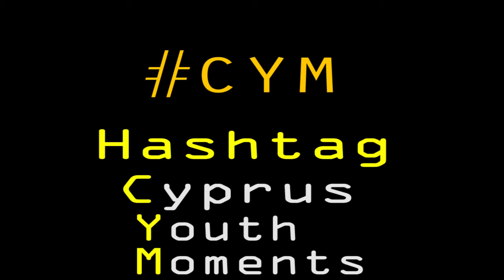Cyprus Youth Moments (CYM) The Talent is here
Best moments from Cypriot youngsters

 CFP MEDIA is a Football Scouting Channel
that aims to promote as many Cypriot players and players from Cyprus as much as possible because the talent in this country is overwhelming, but those young players need exposure and support.

 CFP stands for Cyprus Football Players and we created Cfp Series to show the best attributes of the Players.
Here you will see Player Highlights Videos from all ages in our Cyprus Youth league and the Professional world.

Created by CFP MEDIA
Providing quality Player Highlight videos

CFP MEDIA presents CYM